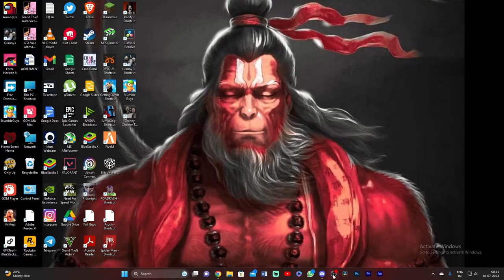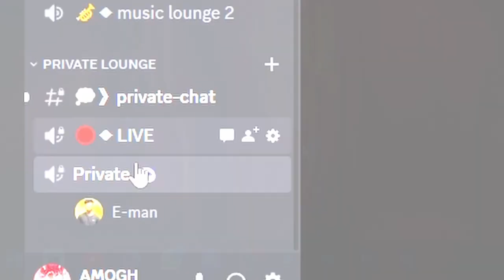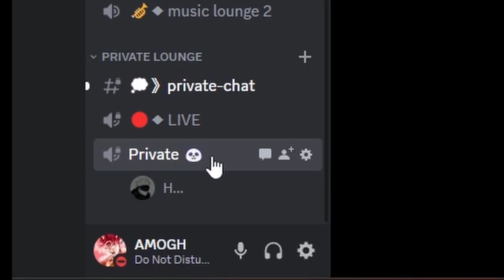MLG , But If I Die I Get *DARE*🥲(powder on face !,etc)